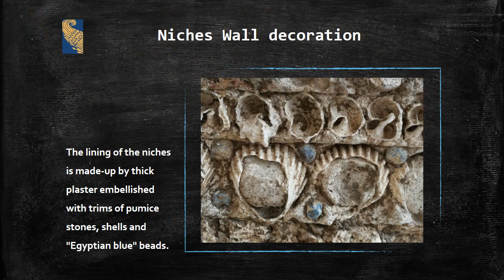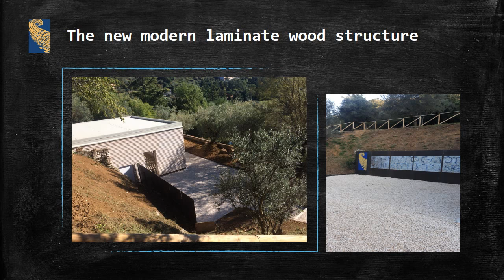- Get to know an ancient Roman monumental fountain. The Nymphaeum of Q. Mutius in Segni, Italy.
- Get to know an ancient monumental fountain recognized as one of the most important testimonies of late Hellenistic Roman architecture in a medieval town south Rome. The Nymphaeum of Q. Mutius in Segni, Italy.

A Territory to be explored.
The nymphaeum is located within an area of ca. 3,800 square meters. The entire surrounding area has been fitted to be an open space dedicated to educational activities and served by a small visitor center to enjoy guided tours linked to other remarkable itineraries to Segni town, the Porta Saracena, the Temple complex of Juno Moneta, and the monumental polygonal walls.